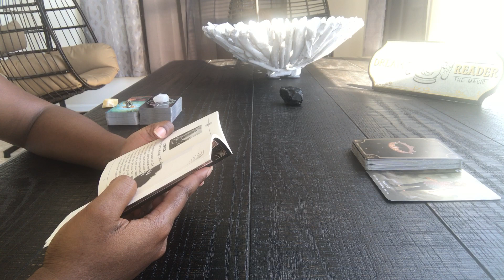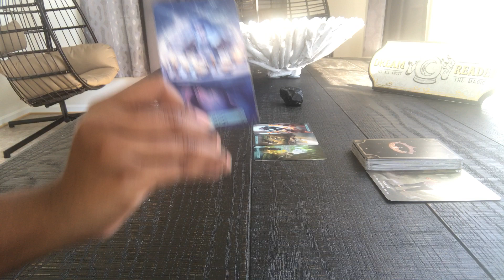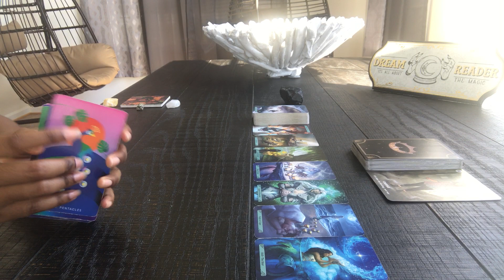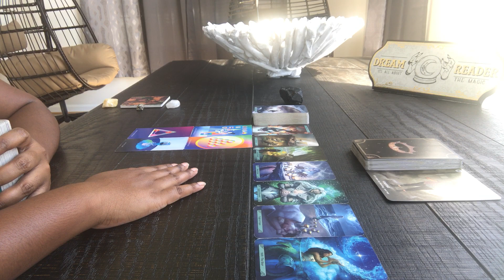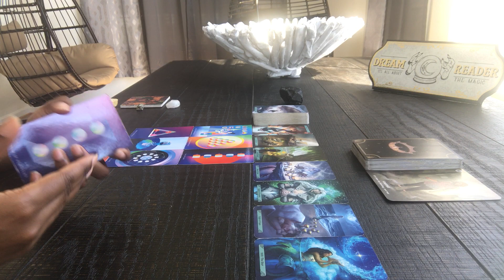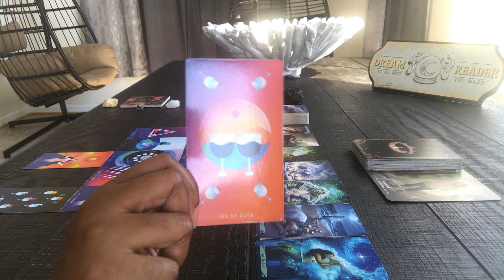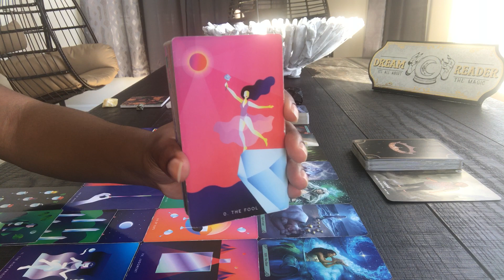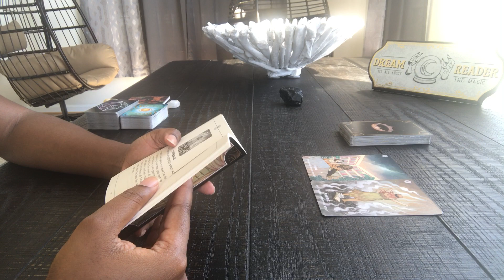Sagittarius ♐️ Someone Wants To Apologize 😢